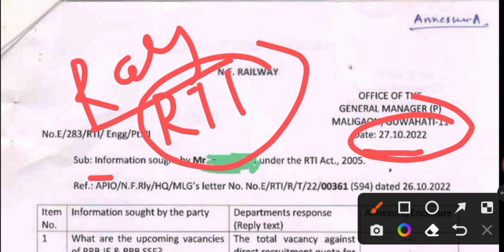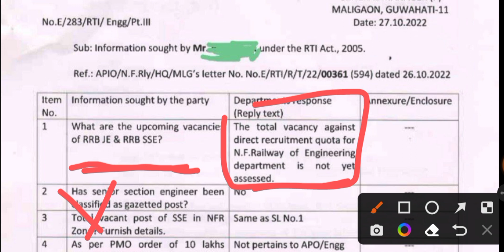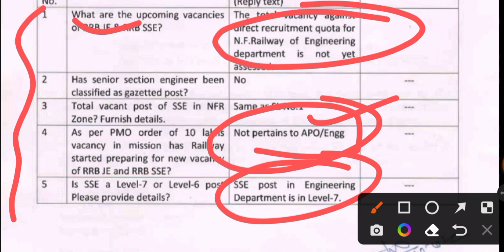Big News : RRB JE & SSE Vacancy Notification क्या बोल दिया | Vacancy कब आएगा | कितना Vacancy है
rrb je & Sse Notifications date